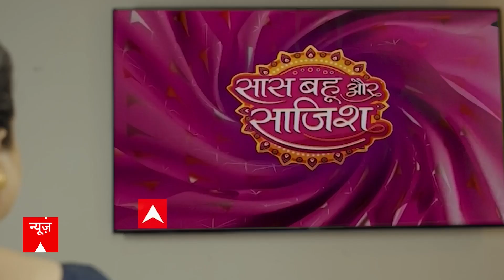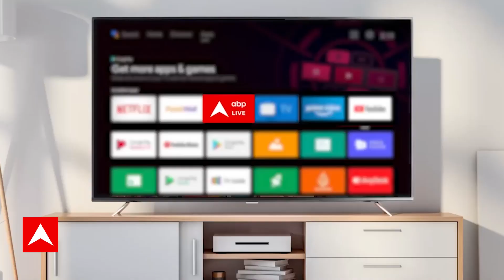Siwan: AIMIM के नेता पर ताबड़तोड़ चलाईं गोलियां, इलाज के दौरान आरिफ जमाल की मौत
बिहार में बेखौफ बदमाशों ने एक बार फिर हत्या की वारदात को अंजाम दिया है. शनिवार (23 दिसंबर) की देर शाम सीवान में बदमाशों ने एआईएमआईएम (AIMIM) के जिलाध्यक्ष आरिफ जमाल (Arif Jamal) को गोली मारकर मौत के घाट उतार दिया.